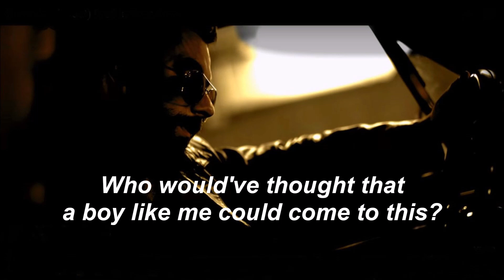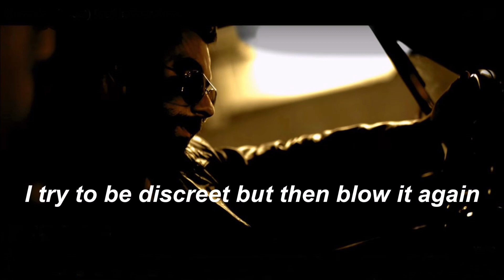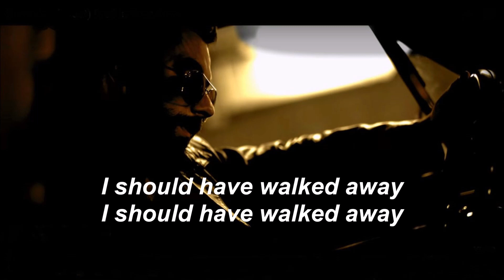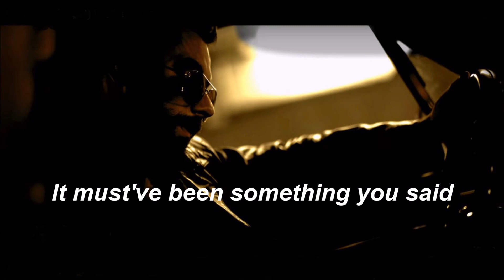Komodo - (I Just) Died In Your Arms [Lyrics]♪